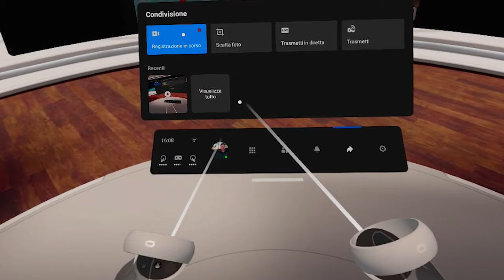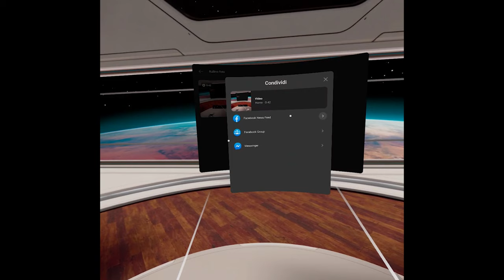Come registrare video all'interno di Oculus Quest 2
Vediamo come registrare video all'interno di Oculus Quest 2.